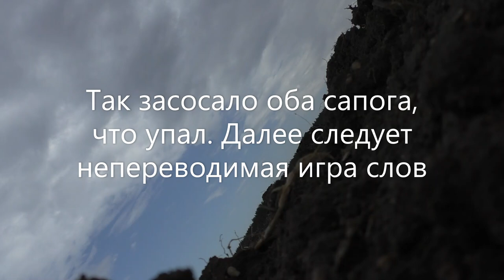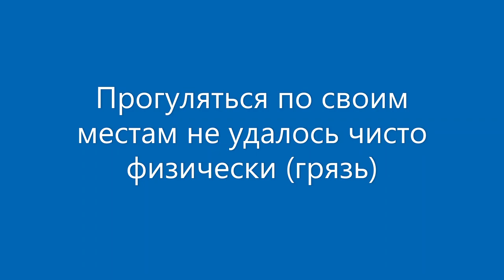СЕЗОН ОТКРЫТ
Произведение «СЕЗОН ОТКРЫТ» созданное автором по имени Владимир Маковецкий, публикуется на условиях лицензии Creative Commons «Attribution» («Атрибуция») 4.0 Всемирная.